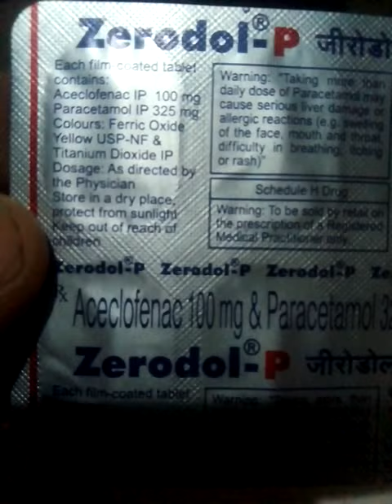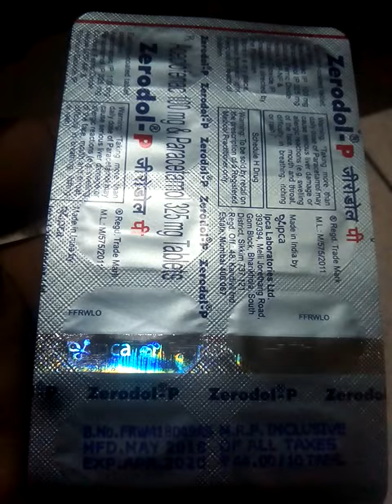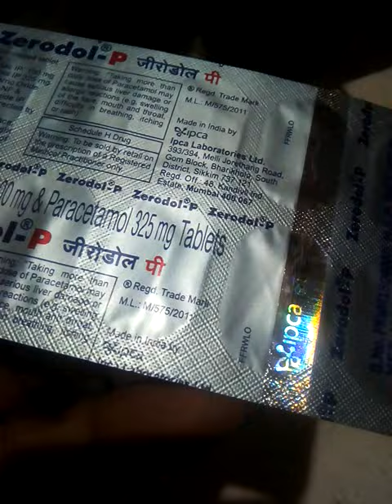ZERODOL P TABLETS, zerodol p tablet Detail, zerodol p tablet use, Zerodol P Side effects, Zerodol P,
ZERODOL P TABLETS DETAIL HINDI

 zerodol p tablet use,

Zerodol P Tablets full